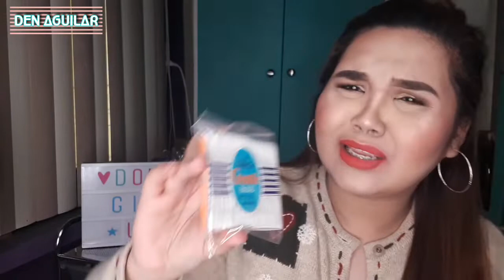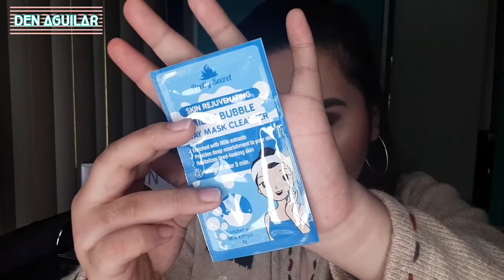WATSONS Haul 🖤 San aabot ang 700Php mo? | Christmas Countdown 2018 Day2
I hope you enjoyed watching this video and hopefully this video helped you somehow. 🤗 💜

Carousell: deniseaguilarrr (When searching, click the SEARCH USER INSTEAD first before you search for my acct. 🤗)

Xoxo,
Denise 💋

Credits to Vivavideo for the Music ❤